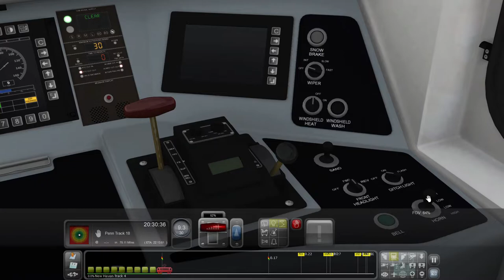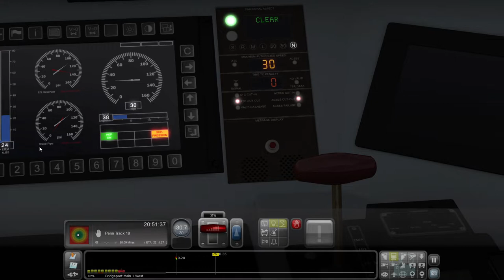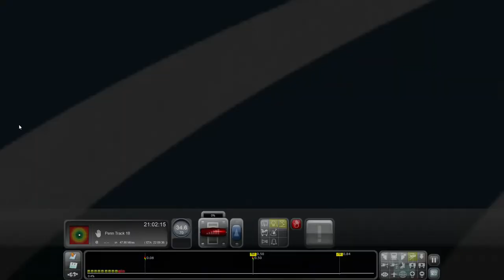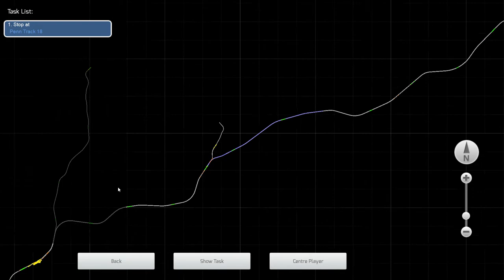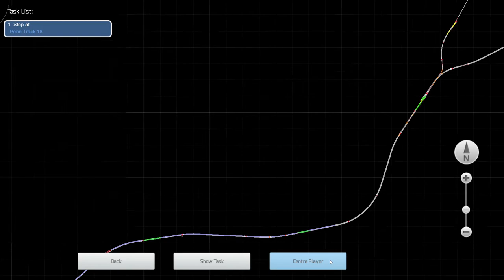New Haven to NY Penn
Amtrak New Haven to NY Penn